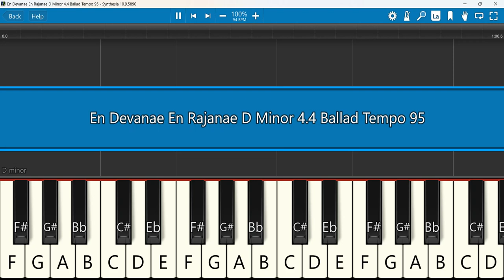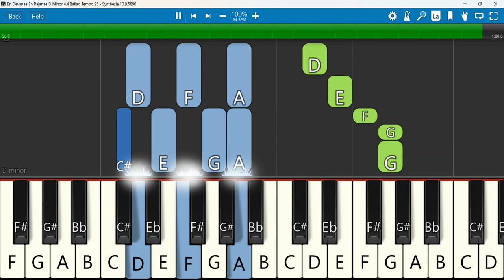En Devanae En Rajanae Keyboard Notes D Minor 4/4 Ballad Tempo 95 SN | என் தேவனே Berchmans JJ Vol 39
En Devanae :: Jebathotta Jeyageethangal Vol 39 :: Fr.S.J. Berchmans
Keyboard Notes